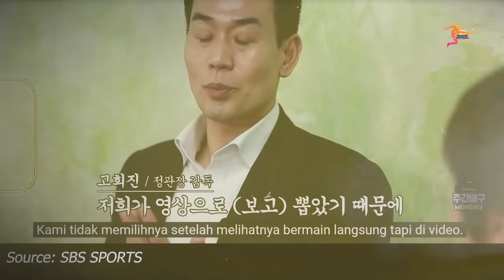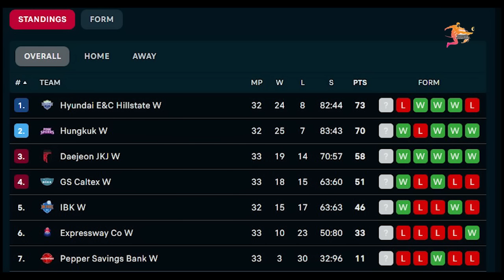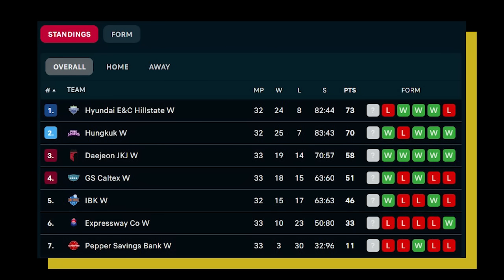Awalnya Di Kira Pemain Cupu INDO, Media Korea Di Buat Malu Mega Dengan Prestasi Bawa Red Spark!